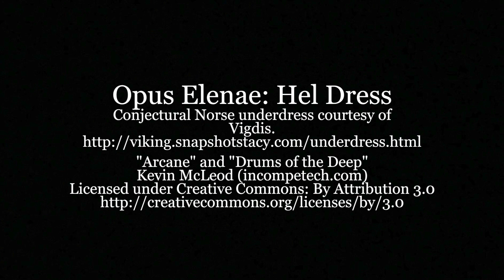Making a Norse Underdress and Apron Dress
IN WHICH: I attempt to cobble together a video out of Not Quite Enough footage, introduce myself, and eventually end up making a Viking-style outfit for my daughter.